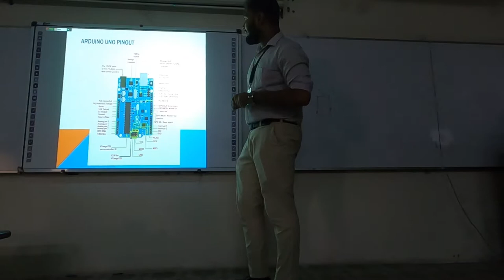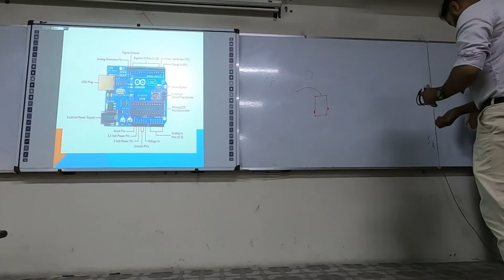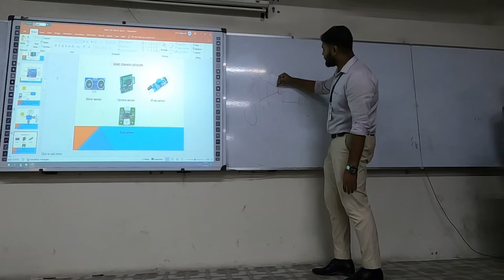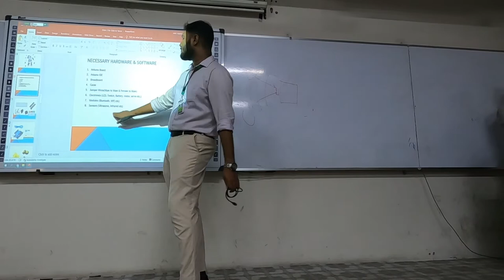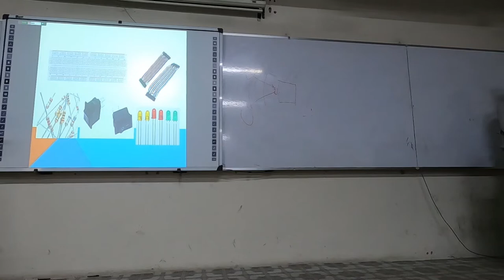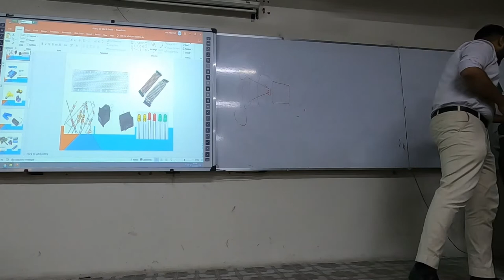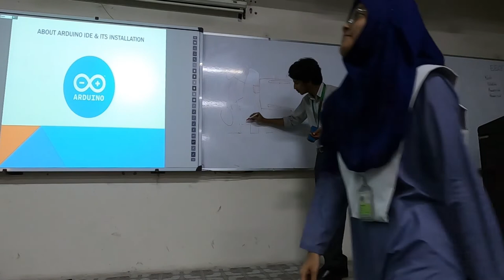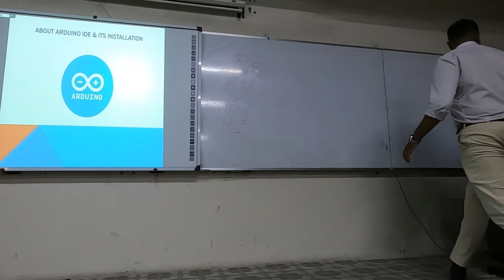HoA 2.0 Class 01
This is the first lecture (Introductory Class) of Hands on Arduino 2.0.